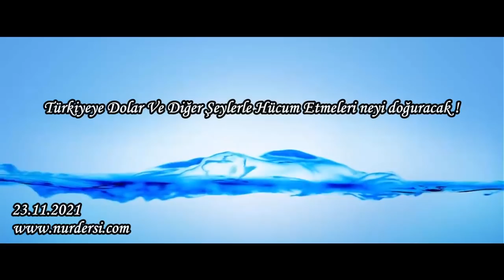Türkiyeye Dolar Ve Diğer Şeylerle Hücum Etmeleri neyi doğuracak .!